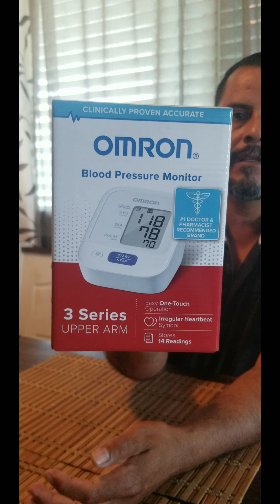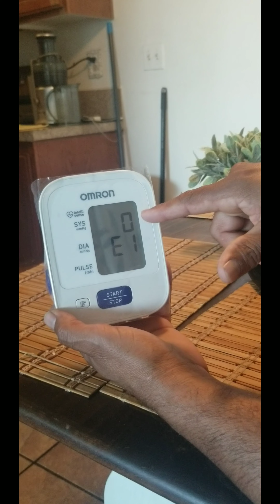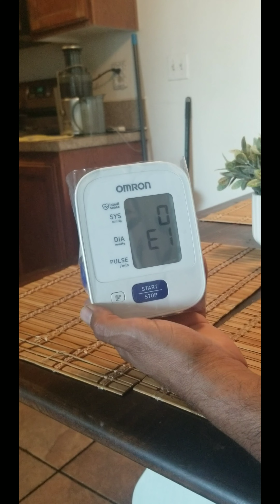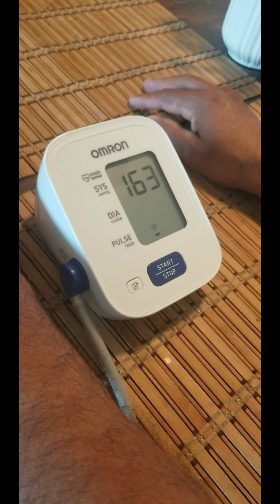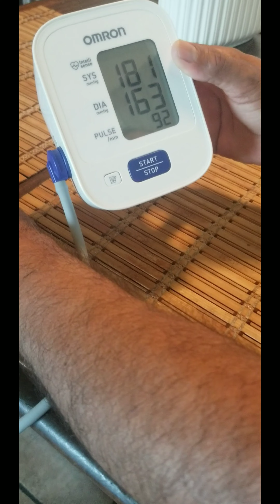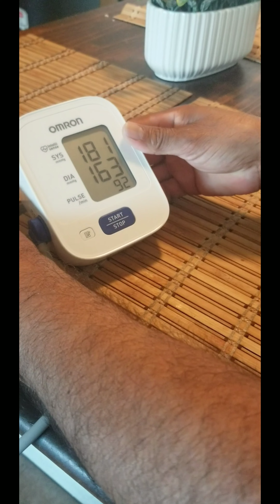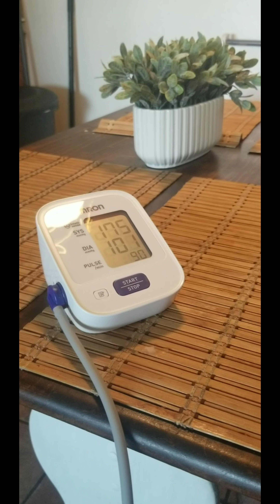como tomar la presion arterial/monitor para tomar la presion/ omrom blood pressure monitor!